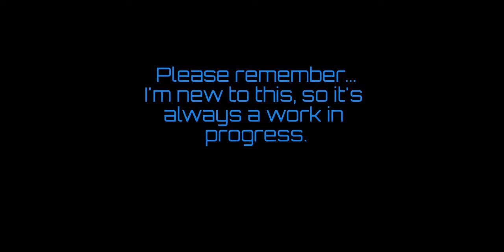My Current Roster - MCOC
Just a fun little video showing my roster.  Let me know down below who your fav champ is, or who I should rank next.